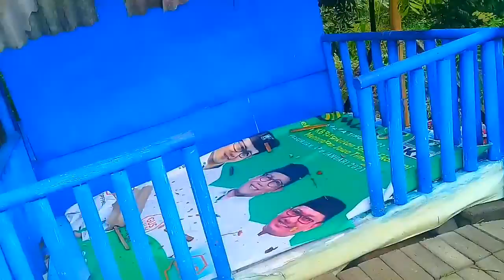kondisi setelah diterjang banjir | menemukan iphone 12 pro max😱?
bantu subscribenya ya gess